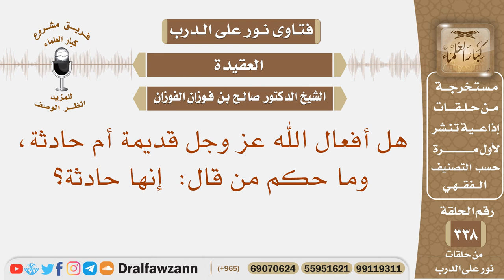هل أفعال الله عز وجل قديمة أم حادثة، وما حكم من قال: إنها حادثة؟ الشيخ صالح بن فوزان الفوزان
نص السؤال: هل أفعال الله عز وجل قديمة أم حادثة، وما حكم من قال: إنها حادثة؟
السيرة الذاتية :
للاشتراك في قناة الشيخ صالح الفوزان

رئيس الفريق
لمشروع كبار العلماء